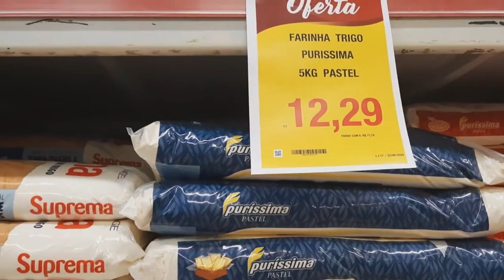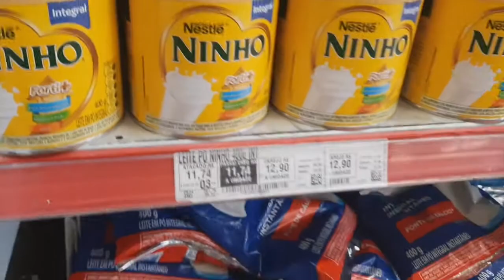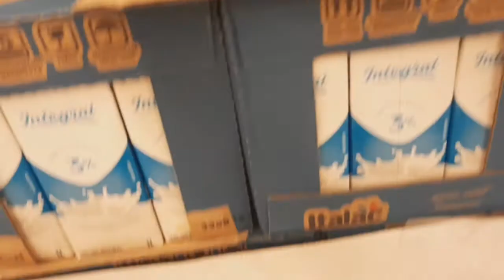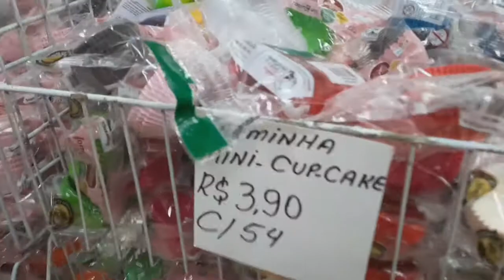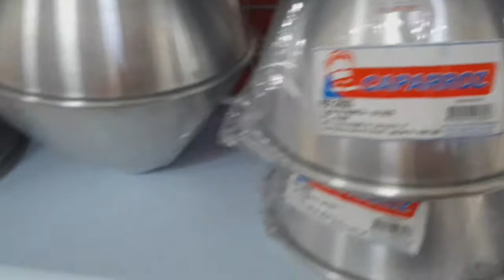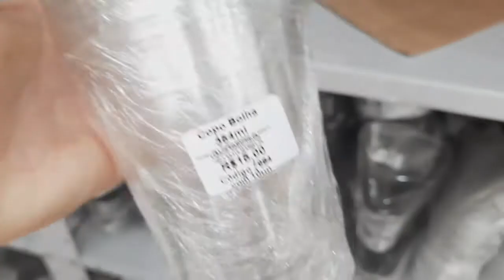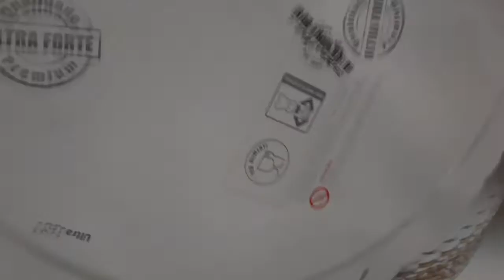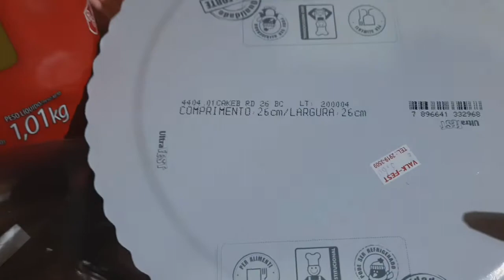VLOG COMPRAS DE CONFEITARAIA /FIZ FESTA NA CAIXA